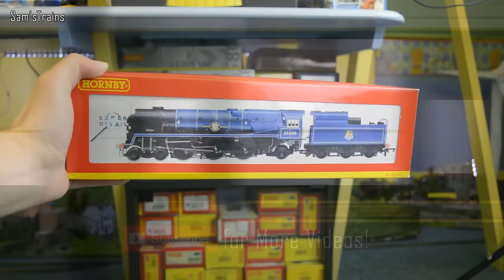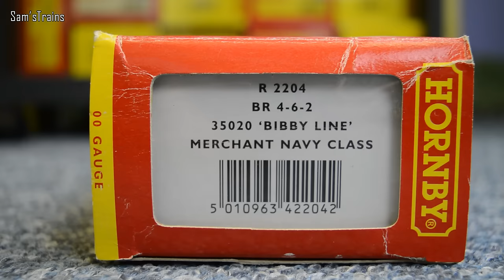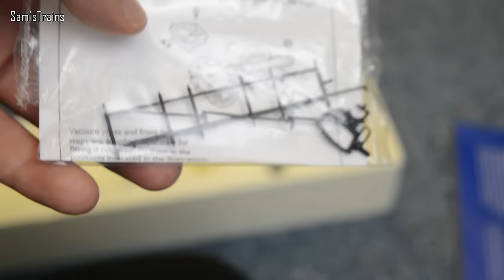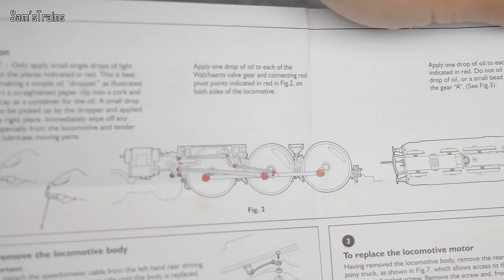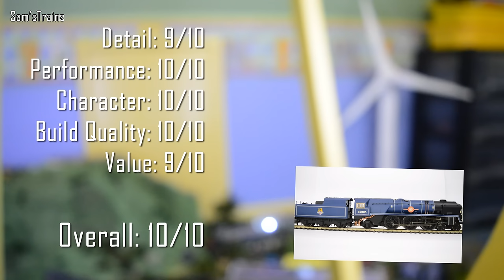Unboxing the Hornby Merchant Navy Class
An unboxing of two Hornby Merchant Navies, R2204 and R2710 'Bibby Line' and 'Canadian Pacific'